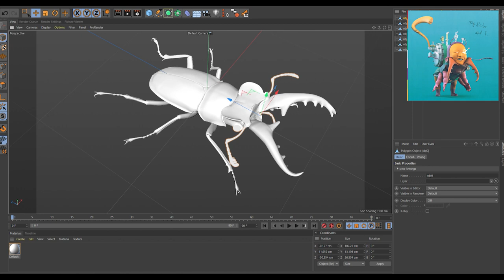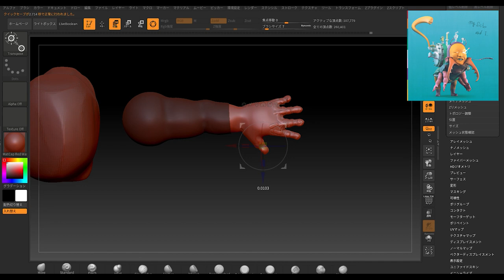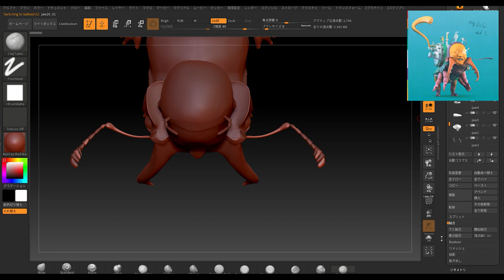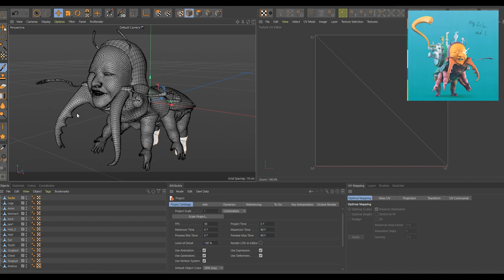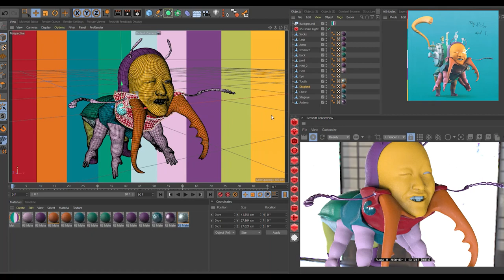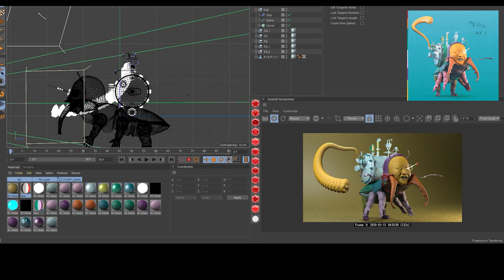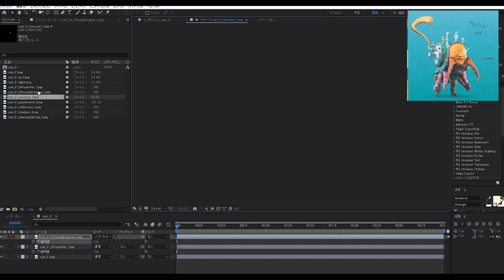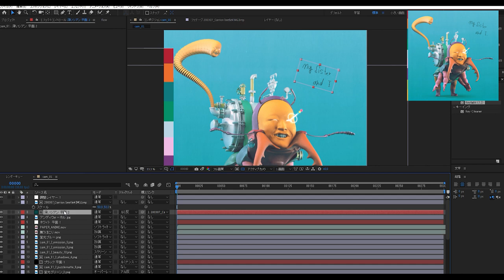Mechanical mutant insects / Zbrush, AfterEffects, Redshift /making